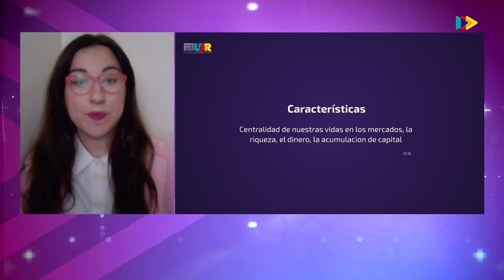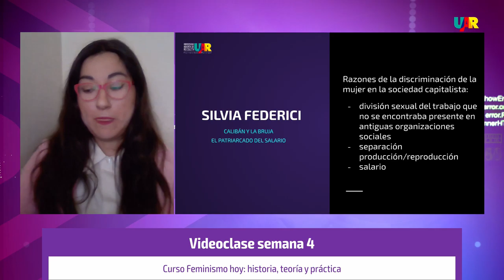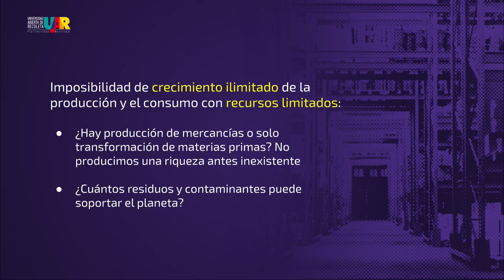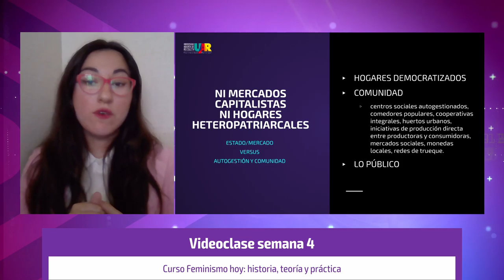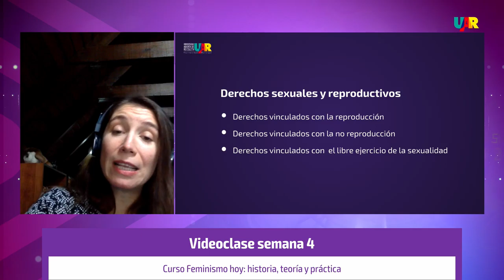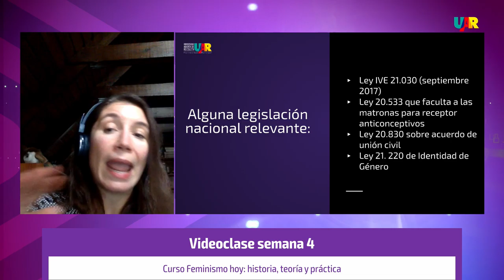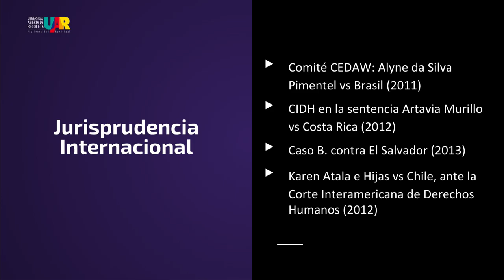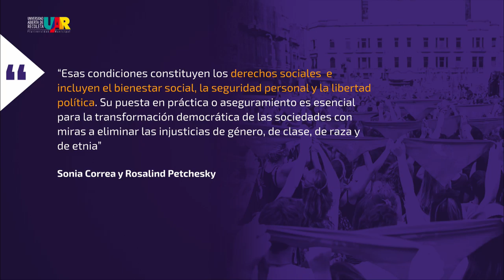Curso Feminismo Hoy - Semana 4 - videoclase Camila Orellana y Lieta Vivaldi